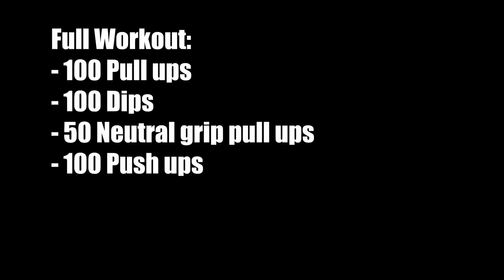BARS & BROTHERHOOD | What is my purpose in training & being on social media?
Assalamu alaikum everyone!! Happy to be back on YouTube Alhamdullilah.

Here’s a new series called BARS & BROTHERHOOD. In these videos u are going to see the vibes of how me and my brothers train at muscle basin. Also, how deen implements in our daily life and training.